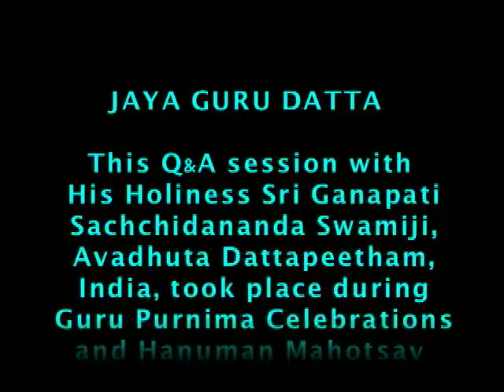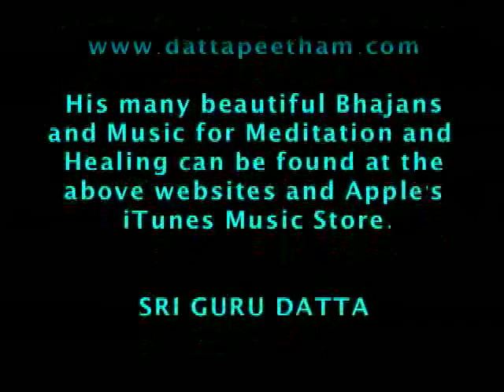Q&A On Dreams Sri Ganapathy Sachchidananda Swamiji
Sri Swamiji spontaneously opens a question and answer session. This rare opportunity took place during Hanuman Mahotsav and Guru Purnima Celebrations in Frisco, TX.